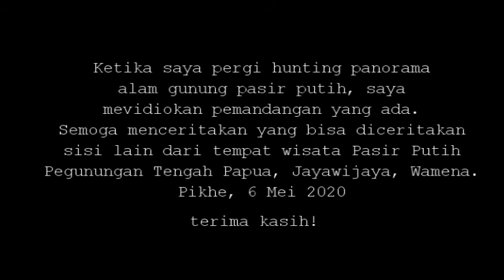Landscape 0 _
Ini vidio singkat tentang panorama di atas bukit Pasir Putih distrik Pisugi Kab. Jayawijaya, Papua.